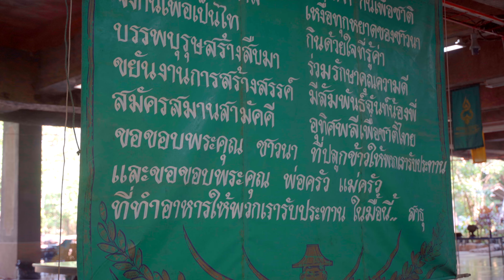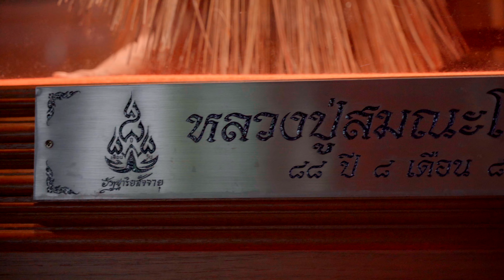670506 ค่ายดูตัวนักเรียน สส.ธ. ม.1,ม.4 ปีการศึกษา 2567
670506 ค่ายดูตัวนักเรียน สส.ธ. ม.1,ม.4 ปีการศึกษา 2567